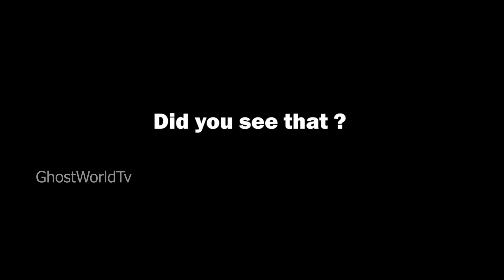Viral: ‘Ghost figure’ Caught on Camera in Latvia | The spooky clip which left Tourists panicking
GhostWorldTv shows you real ghost caught on camera videos. Nowadays, Internet is crazy for ghosts, demons, scary ghosts and paranormal videos. Everyone is searching for real ghost videos which were caught on camera. GhostWorldTv shows you different ghost videos that were recorded by different peoples on different locations. We don't claims about the authenticity of these videos.

Our world famous real ghost videos are capable of making a vibration to the mental calibre of viewers who are not even believed in ghosts. You can comfortably view all such real ghost videos in our scary video channel available in YouTube.